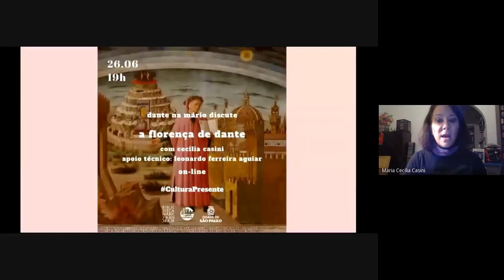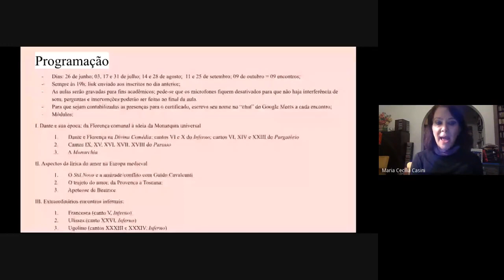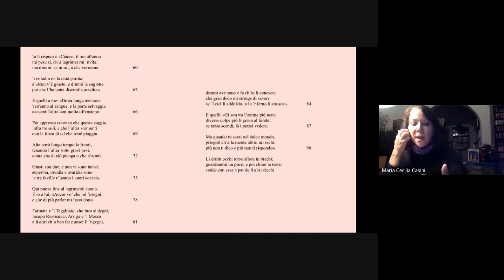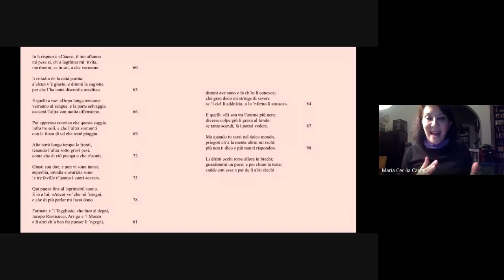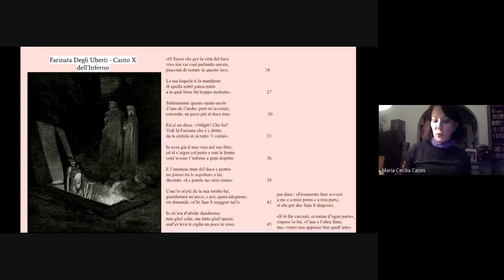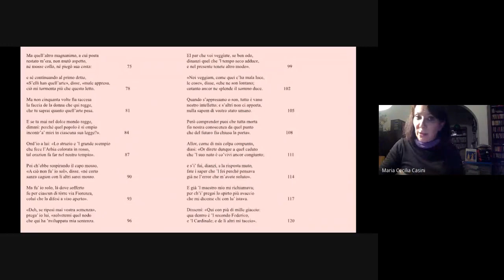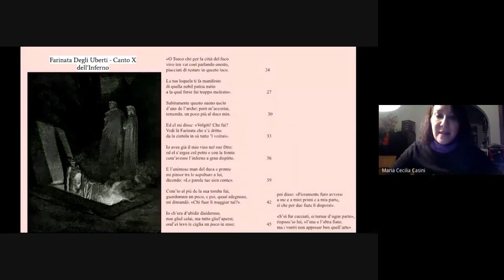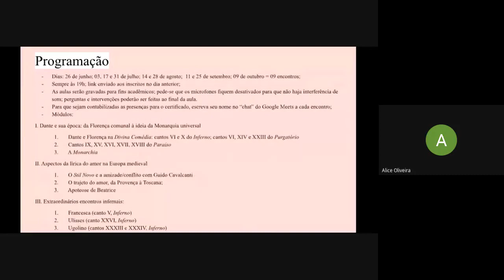Aula 1 - Dante na Mário: A Florença de Dante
Nesta primeira aula do curso "Dante na Mário", a Profa Dra Maria Cecilia Casini apresenta a primeira aula do primeiro módulo, que discute a visão política de Dante Alighieri e como ela aparece na sua obra, em especial na Divina Comédia.

Para este primeiro módulo temos:

I. Dante e a sua época: da Florença comunal à ideia da Monarquia universal

Aula 1: Dante e Florença na Divina Comédia: cantos VI e X do Inferno; cantos VI, XIV e XXIII do Purgatório

Aula 2: Cantos IX, XV, XVI, XVII, XVIII do Paraíso

Aula 3: A "Monarchia"

Organização/Ministrante:
Profa Dra Maria Cecilia Casini - Área de Língua e Literatura Italiana – Departamento de Letras Modernas da Faculdade de Filosofia, Letras e Ciências Humanas da Universidade de São Paulo (DLM/FFLCH/USP).

Apoio e realização:
Biblioteca Mário de Andrade - São Paulo (SP)

Assistência técnica, assessoria e divulgação:
Leonardo Ferreira Aguiar - Aluno de Pós-Graduação do Programa de Pós-Graduação em Língua, Literatura e Cultura Italianas da Universidade de São Paulo (DLM/FFLCH/USP).

O presente curso foi realizado em 2020.